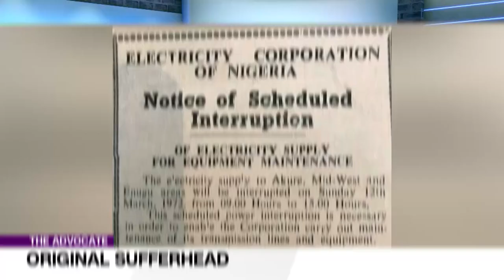A Message To Buhari: They Took Our Lives | TheAdvocateNG EP 95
SARS! Mean. Fierce. Blood!
When they took our lives like it's theirs, our blood like their wine
We wailed to the high heavens. Stained in the sins of the state,
The transgressions of the sovereign,
And the genocide of a country ungoverned.